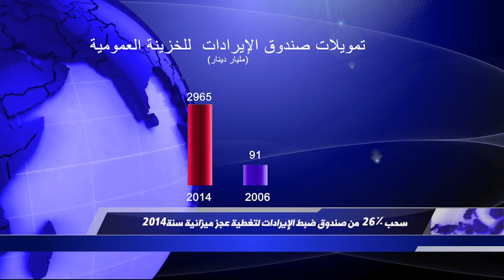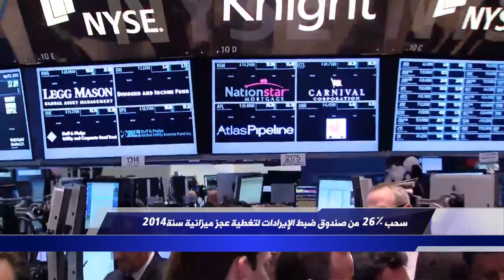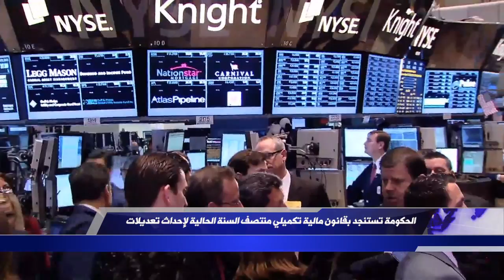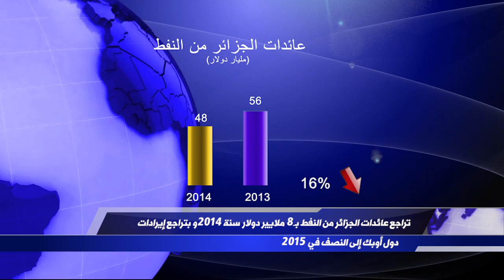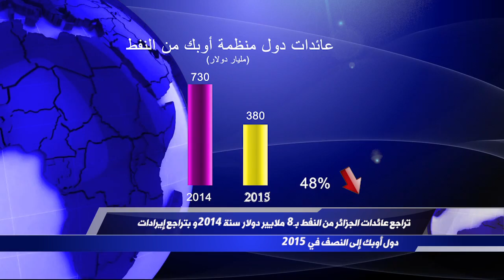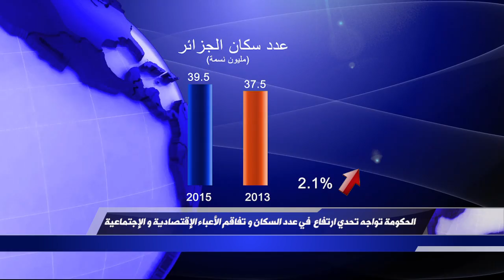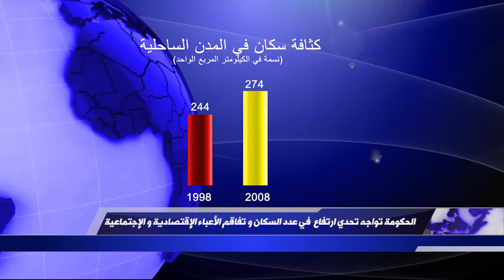الموعد الاقتصادي 11 افريل 2015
العناوين
1-تغطية العجز بفضل صـندوق ضبط الإيرادات
2-الحـكومة تراجع قـانون المـالية بقانون تكـميلي
3-تراجع عائـدات نـفط الجزائر بـ8 ملايير دولار
4-مـواضــــيـع و أخــبـار إقـتـصـاديـة مـتــفـرقـة

تقديم:نزيم طالب
ضيف الحلقة:الدكتور بدروني